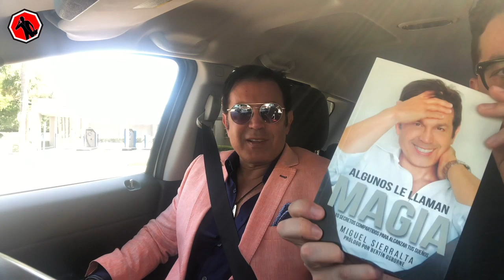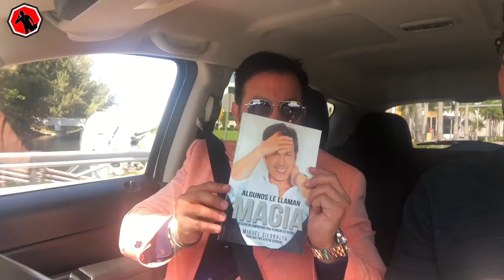Miguel Sierralta en SOMOS TALENTO LATINO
TE ESPERAMOS

MUCHOS LATINOS MOSTRANDO SU TALENTO
y cual es el tuyo?